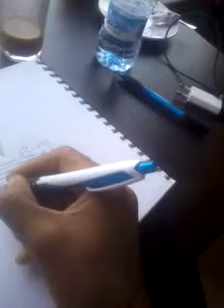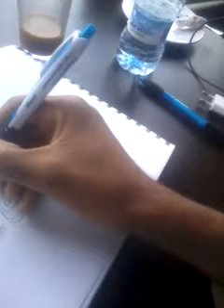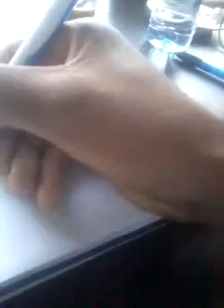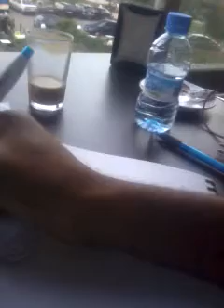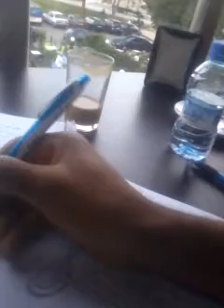مقاطع الفيديو المعدلة